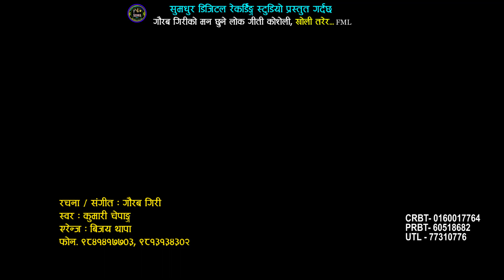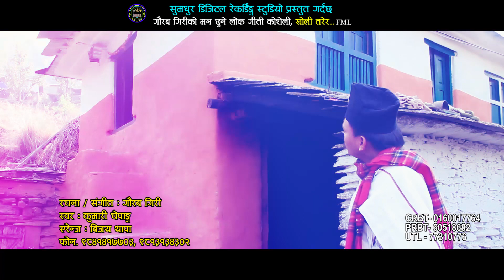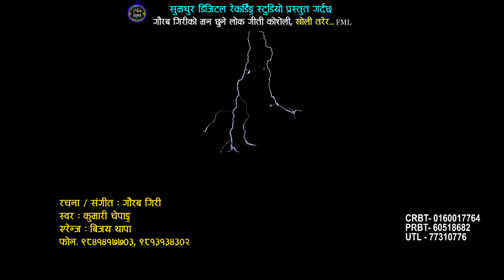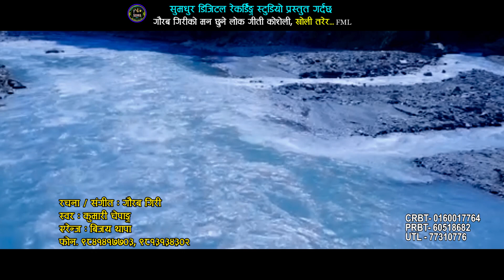New Nepali Lok Song खोली तरेर. Kholi Tarera.2076/2019 by Gaurav Giri Ft Kumari Chepang.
New Nepali Lok Song खोली तरेर. Kholi Tarera.2076/2019 by Gaurav Giri
Publised on 30 Aug 2076/16 Sep 2019

New Nepali Lok Song खोली तरेर. Kholi Tarera.2076/2019 by Gaurav Giri only one Sumadhur Digital Recording Studio Official Youtube Channel.

! Unauthorized Downloading and uploading on Youtube Channel is strictly prohibited and will attract punitive measures from Sumadhur Digital Recording Studio.

Song:खोली तरेर.. Kholi Tarera.
Lyrics/Music: Gaurav Giri.
Vocle: Kumari Chepang.
Arrange: Gaurav Giri.
Editor: Chetan Sagar.
Studio: Sumadhur Digital Recording Studio.SDR Studio.
              Mitranagar, Naya Busspark Ktm.
Gaurav Giri#Kumari CHepang#SDR STudio#

A world of Nepali Music and Entertainment keep Loving Nepali Music and Movies!!!
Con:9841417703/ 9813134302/